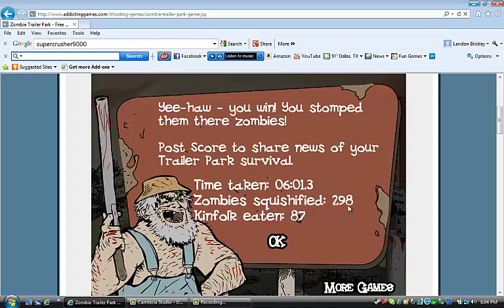An Evening with Landon Zombie Trailer Park.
Playing Zombie Trailer Park, Sorry it's so short